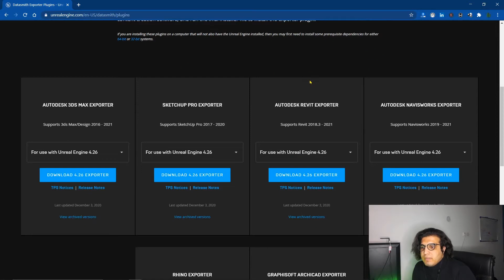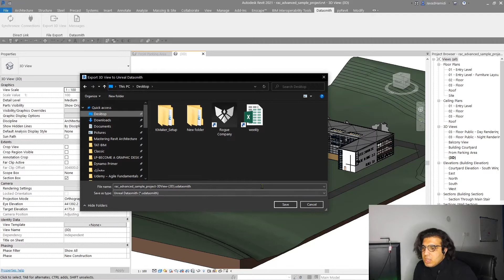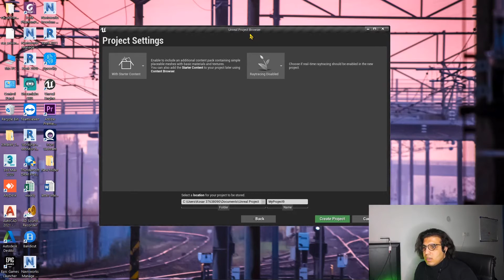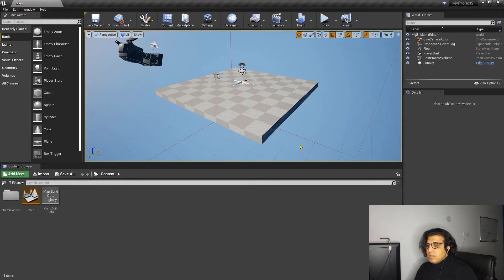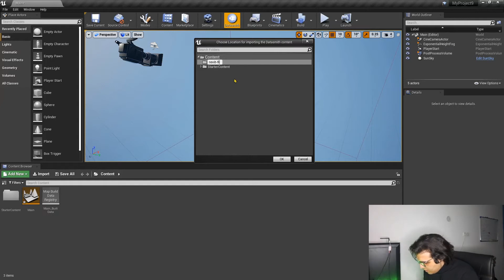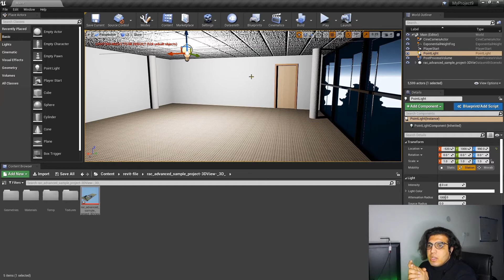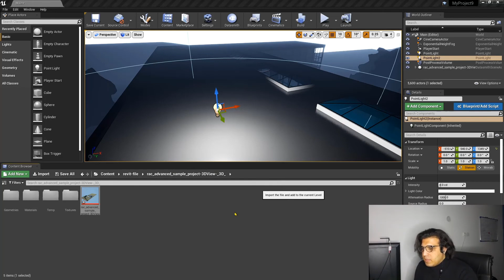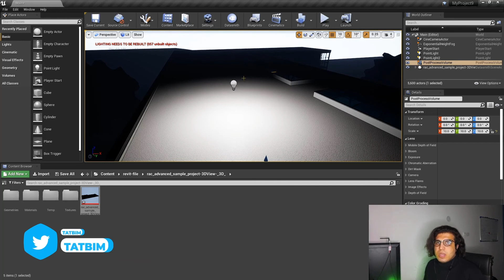How To Export Revit Files to Unreal Engine-Datasmith Plugin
. 🟢In this video with the help of Datasmith Plugin, we will learn how to export our Revit Projects to Unreal Engine

for all kinds of BIM services